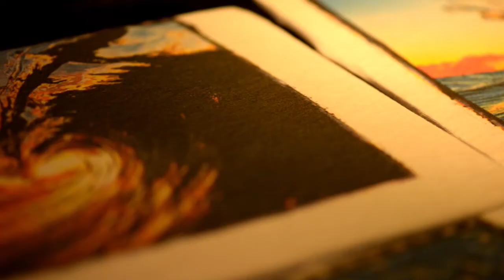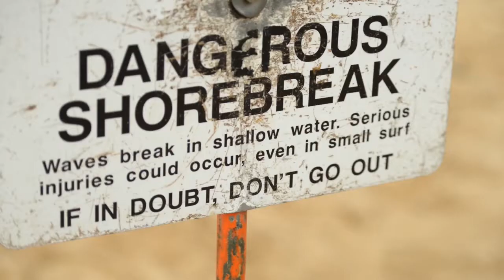Interview with the ultimate wave photographer Clark Little | I AM DIFFERENT (UK)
"Photographing waves may sound like a cool way to spend the day as a photographer, but it is far from safe. ‘There are times I’ve been caught out in the ocean and I’ve wondered, am I gonna make it? I can’t breathe anymore… there comes another wave.’ - Clark Little